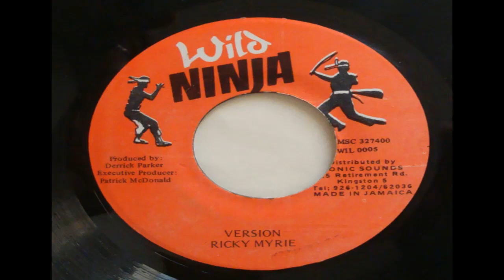bed a rose riddim wild ninja 96 by dj diego